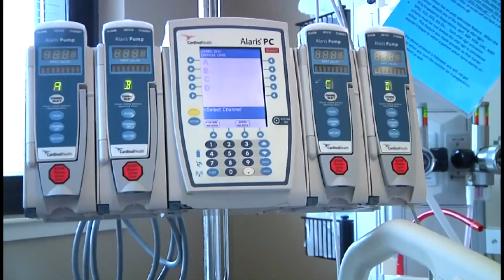Heart attack survivor thanks those who brought her back to life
A young Myrtle Beach woman is celebrating a miraculous outcome to a near-tragedy.